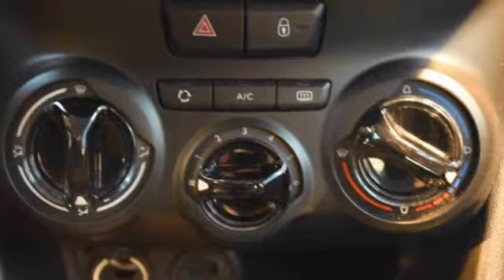Peugeot 208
Verbrauch komb: 4,5 l/100km
Verbrauch innerorts: 5,5 l/100km
Verbrauch außerorts: 3,9 l/100km
CO2 Emmision komb.: 104,0 g/km
CO2-Effizienz: D

Hersteller: Peugeot
Modellvariante: 208
Leistung: 82 kW
Hubraum: 1.199 cm3
Kraftstoff: Bezin
Schadstoffklasse: euro 6
Getriebe: schaltgetriebe
Gesamtgewicht: 1.530 kg
Karosserie: hatchback (5 drs)
Farbe: weiss

Ausstattung:
* 6 Airbags
* Polsterstoff
* ABS (Antiblockiersystem)
* Servolenkung
* Zentralverriegelung
* Bordcomputer
* Elektrische Fensterheber
* Tempomat
* Traktionskontrolle
* Elektrische Wegfahrsperre
* ESP (Elektronisches Stabilitäts-Programm)
* Kindersitzvorbereitung (ISOFIX)
* Head-up Display (HUD)
Beschreibung: